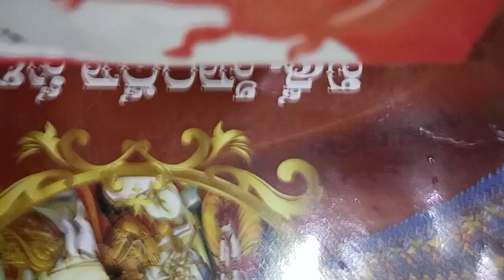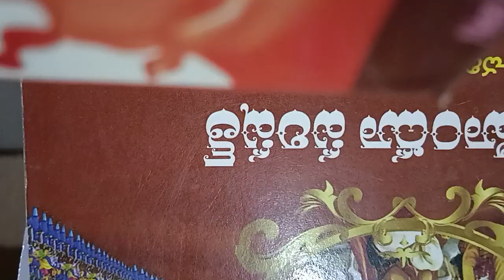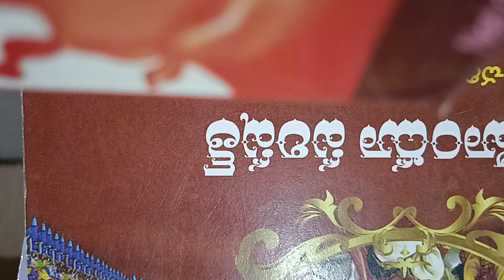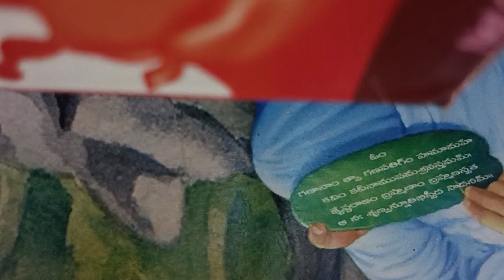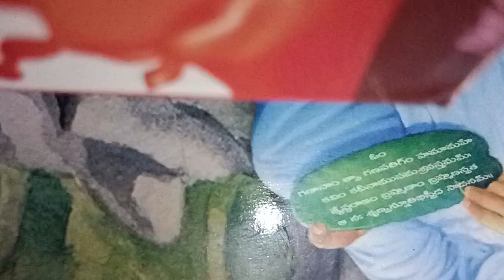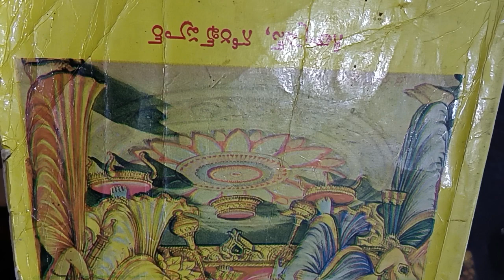గతం గతః మనసుని పాడు చేసుకోవద్దు...